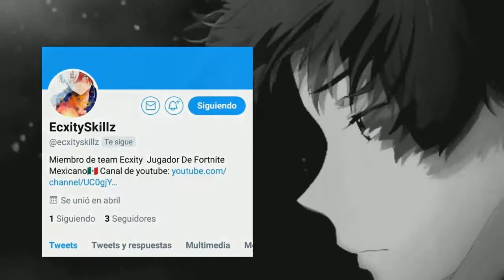TeamEcXity Soy uno de los mejores snipers De mexico...?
Bueno Espero le haya Gustado el video si les gusto y son nuevos no olviden de suscribirse y activar la campanita tambien compartan el canal para asi poder llegar a los 1000 subs que es uno de mis sueños.
·Redes Rociales del clan
·Canales de miembros del clan
•Líderes Del Team (3)